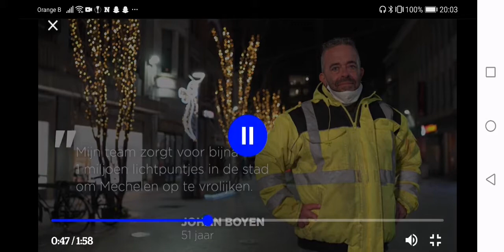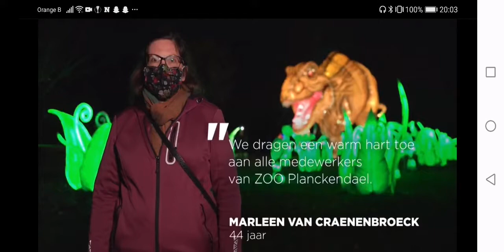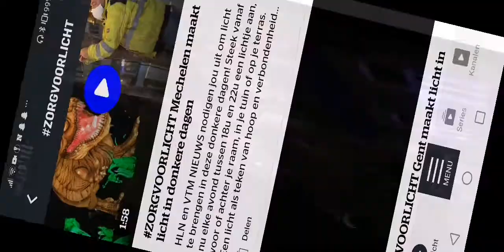zorgvoorlicht in Mechelen actie van vtm